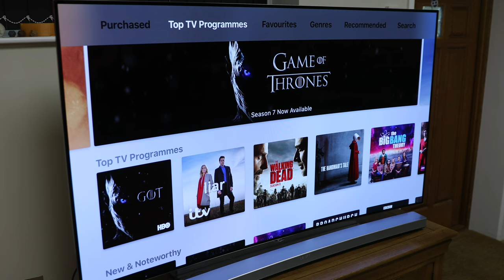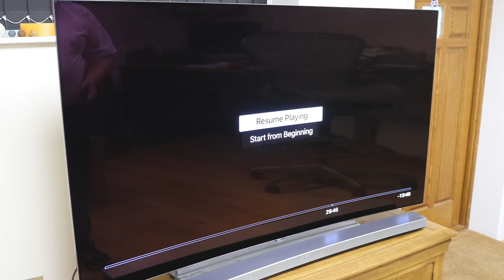Why Apple?! (again)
Trying to get round it sleeping and forgetting what show I was watching... FAIL!